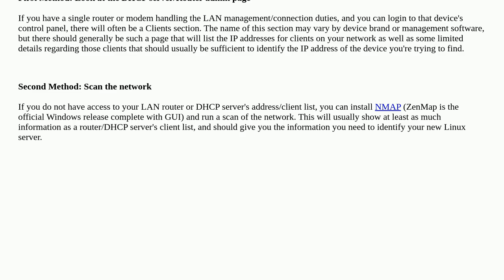How to Find the Local IP Address of a New Linux Server for SSH Without Direct Access?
A special thanks goes out to the community

  ssh networking linux